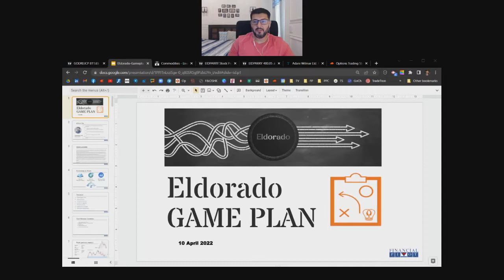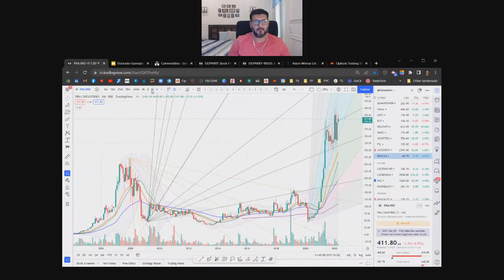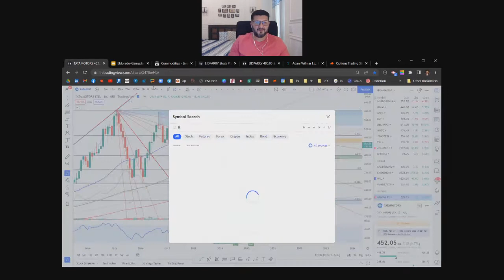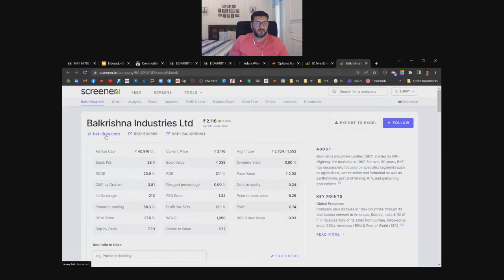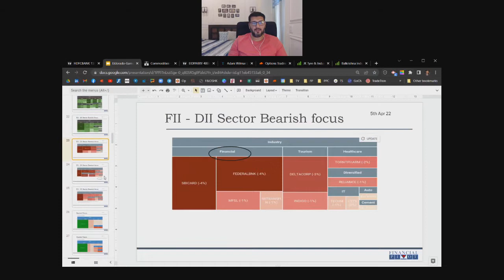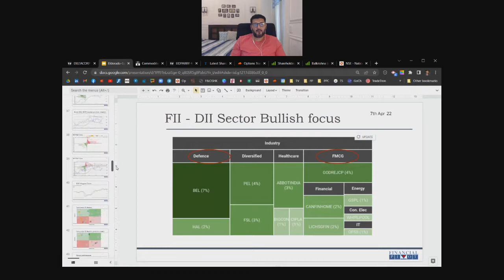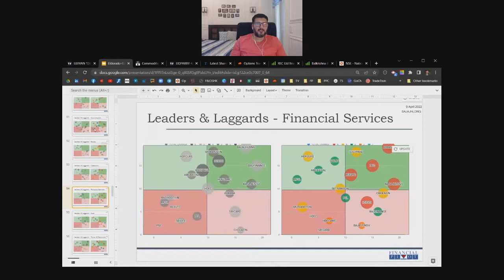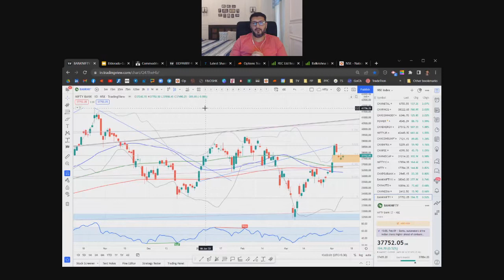Indian Stock Market Watch for week of 11th Apr 2022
Themes Discussed:
Russian Sanctions good for Indian Defense sector
Sri Lanka Crisis good for Tea and Textiles
Sugar stocks rising, Shree Renuka buzz viz Adani
Tire stocks JK, CEAT and Apollo rise
FMCG - GodrejCP and Hindustan Unilever back in focus